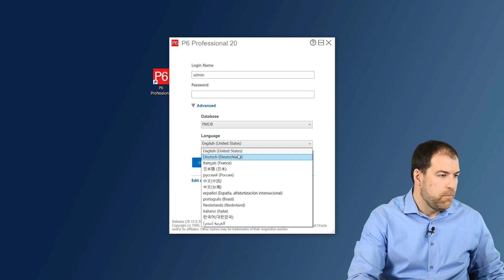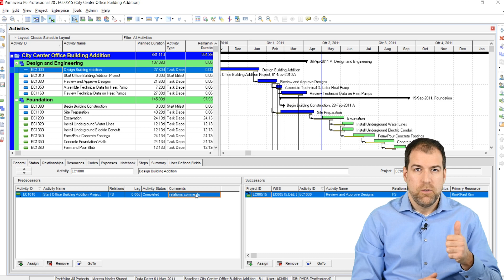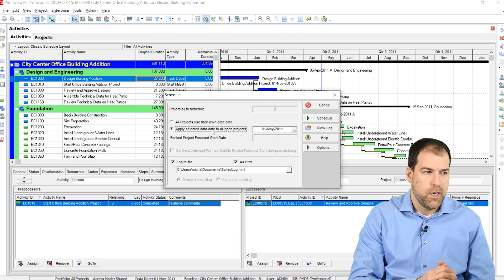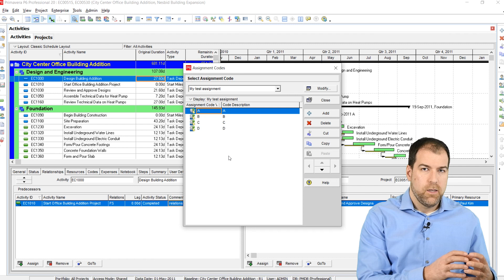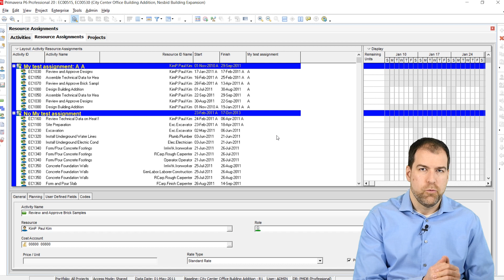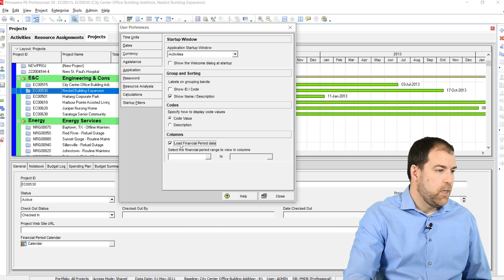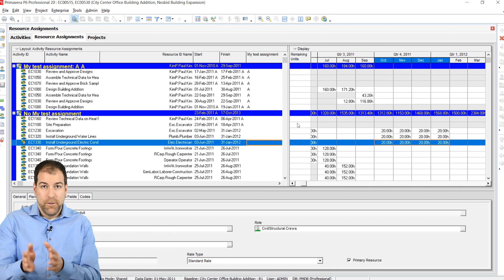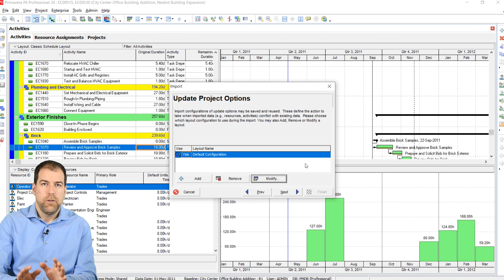Primavera P6 Version 20.12 - WHAT'S NEW?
Michael goes through the list of new features, fixes and improvements in Primavera P6 Professional version 20.12.

Everything in the video is also detailed and broken down in our blog post:

1:18 - The Updated Login Screen
1:51 - Database configuration Screen
2:16 - NEW Comments for Relationships Field
3:36 - CHANGES to Schedule Page/Window
4:37 - Improved Support for Scheduling Multiple Projects
5:58 - NEW Assignment Codes
8:07 - NEW Financial Period Calendars
10:30 - NEW Resource Assignments Screen Features
11:33 - Show Values on Graphs & Histograms
12:10 - Improvement to Fix Bloated XER Imports (Remove Risk Categories Option)